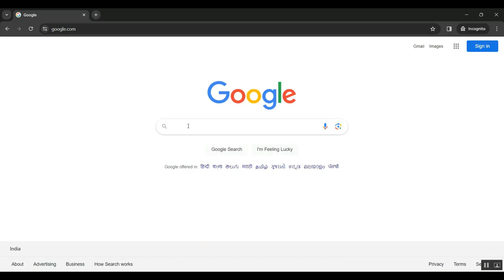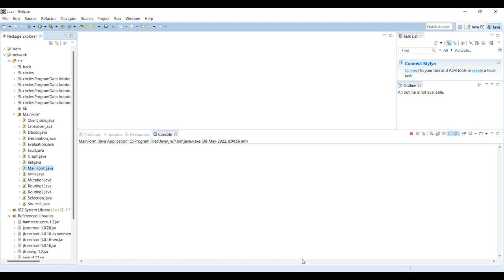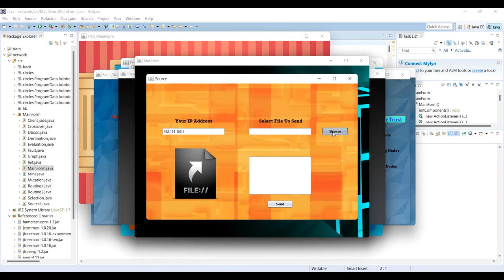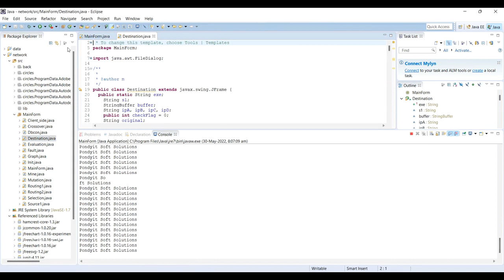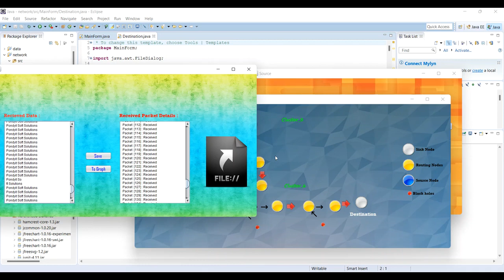Lightweight YOLO for Photovoltaic Panel Fault Detection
IEEE PROJECTS 2024 TITLE LIST

* Complete Source Code
* Complete Documentation
* Complete Presentation Slides
* Flow Diagram
* Database File or Dataset
* Screenshots
* Execution Procedure
* Video Tutorials
* Supporting Softwares

Support Specialization
* 24/7 Support
* Ticketing System
* Voice Conference
* Video On Demand
* Remote Connectivity
* Document Customization